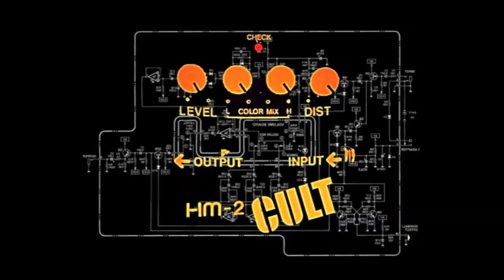JD Music Labs Sunlight Buzzsaw vs. Boss HM-2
Gear used...
B.C. Rich Warlock NJ DLX w/ EMG 81 [bridge] [C standard]
Boss Heavy Metal HM-2 ['84]
JD Music Labs - Sunlight Buzzsaw
Peavey Supreme 160 [solid state]
Marshall 4x12 JCM 800 1960 Lead 300W [Celestion 75]
Shure SM58